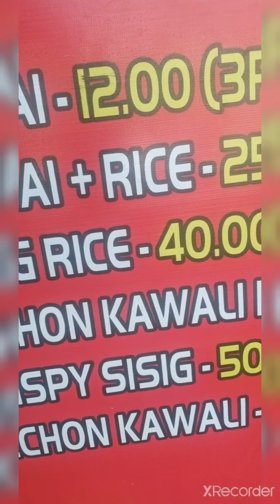Episode 6 : Foodtrip ng lugaw sa Malanday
Malanday Valenzuela city, lugaw , coloong 1 and 2 , Vladymir , Sarah dayo